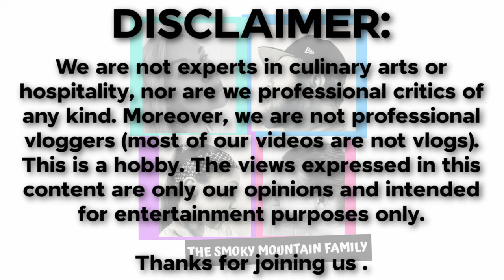JACK'S KAYAKING |FALLING INTO GATOR INFESTED WATER| Myrtle Beach SC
We hit the backwater in Myrtle beach for some kayaking with @jackssurflessons